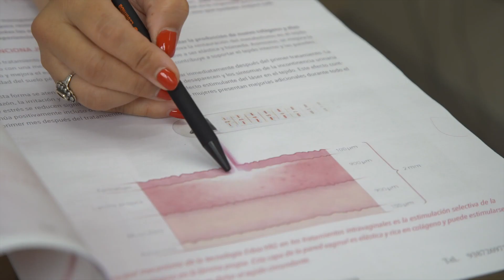Especial FMM’22 – La 13a Trobada de Bateries va aixecar el teló de la Festa Major de Manresa